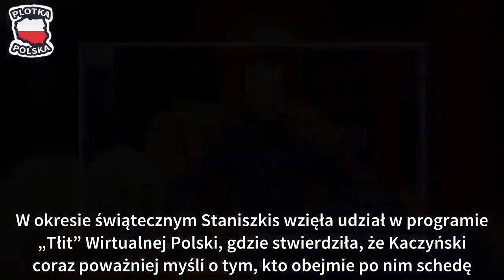Dawna przyjaciółka Kaczyńskiego zadała mu ostateczny cios. Wyborcy w szoku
Jarosław Kaczyński od dłuższego czasu znajduje się w ogniu zmasowanej krytyki ze strony osób, po których jeszcze nie tak dawno by się tego nie spodziewał. Kolejny cios postanowiła zadać mu jedna z niegdysiejszych orędowniczek działań Prawa i Sprawiedliwości. Jej słowa obnażyły wszystkie niecne działania prezesa.  Jarosław Kaczyński ma teraz chwilę wytchnienia przez rokiem wyborczym, który może być jednym z najbardziej przełomowych w historii Polski. Chociaż prezes udał się na świąteczny wypoczynek, to na pewno polityka nie zniknęła z jego głowy. Szczególnie, kiedy otrzymał tak mocny atak. Wydaje się, że przenikliwość jego dawnej przyjaciółki jest silniejsza, niż można było przypuszczać.

Jarosław Kaczyński ostro podsumowany przez przyjaciółkę z dawnych lat Jadwiga Staniszkis jeszcze przed kilkoma laty była jedną z największych sympatyczek Jarosława Kaczyńskiego w mediach. Jednak jego kolejne posunięcia zdecydowanie nie spodobały się pani profesor, co doprowadziło do zmiany frontu i wejścia w szeregi grupy stanowczo krytykującej prezesa Prawa i Sprawiedliwości.

W okresie świątecznym Staniszkis wzięła udział w programie „Tłit” Wirtualnej Polski, gdzie stwierdziła, że Kaczyński coraz poważniej myśli o tym, kto obejmie po nim schedę. – Myślę, że Jarosław Kaczyński szuka następcy. Patrzy, jak jedni starają się być nadgorliwi, tak jak Ziobro, inni są ostrożni, tak jak Brudziński, i wybierze. Mam nadzieję, że Brudzińskiego albo jeszcze kogoś trzeciego – powiedziała. Pani profesor pokusiła się o bardzo odważną tezę. Według niej, największym problemem partii rządzącej jest obecnie nie kto inny, jak sam Jarosław Kaczyński. Wielkie tragedie z jego życia prywatnego mają w krytycznym stopniu odbijać się na całej partii. – Te tragedie zmieniły go, one są niszczące. Dla niego PiS jest całą rodziną, on myśli, że w ten sposób buduje pozycję swojego ugrupowania, ale moim zdaniem on niszczy ludzi. To jes

Staniszkis: Kaczyński powinien już odejść Jadwiga Staniszkis zdecydowanie przyznała, że przyszedł najwyższy czas, aby prezes rozstał się z polityką. – Moim zdaniem, prezes Kaczyński powinien odejść. Przeżył tyle tragedii – od śmierci brata, potem matki, teraz pani Szczypińskiej. Smutek niszczy poczucie proporcji. Wydaje mu się, że zbuduje pozycję PiS-u poprzez atmosferę strachu, która daje władzę, ale to jest nieprawda. My to przetrwamy, Polacy gorsze rzeczy przetrwali – powiedziała w programie Wirtualnej Polski. Pojawiło się również stwierdzenie dotyczące tego, o czym po cichu myśli wielu Polaków. – PiS daje „władzę plus”, w bardzo biednym społeczeństwie to się liczy. Ale ludzie patrzą na ten powrót dawnych technik przypominających komunizm. Nomenklatura, ta grupa osób, która wie, że będzie zajmowała ważne stanowiska, ta uległość, ten konformizm. Ludzie to wyczuwają – zaznaczyła.